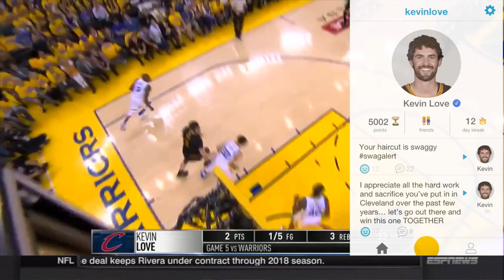Kevin Love's Secret Weapon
In order to win Game 7, the Cavs will have to use their secret weapon: Brighten. Here's Keith Stogan with the story.